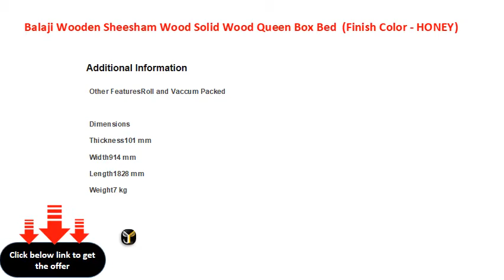Balaji Wooden Sheesham Wood Solid Wood Queen Box Bed Finish Color HONEY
Bed Material Subtype: Rosewood (Sheesham)
W x H x D: 162 cm x 97 cm x 215 cm (5 ft 3 in x 3 ft 2 in x 7 ft)
Storage Type: Box
Recommended Mattress Size: 60X78